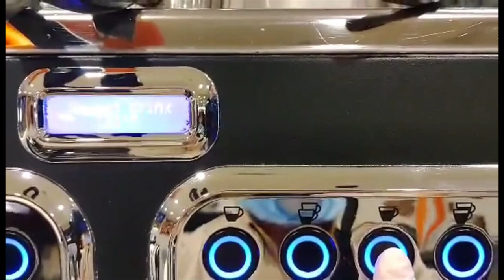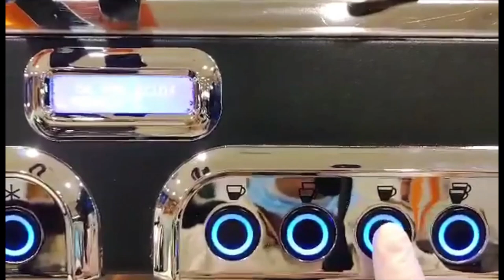BARISTA 101‼️: ESPRESSO SHOT PARA SA BEGINNERS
Sa aking video na ito, ipapakita ko po sa inyo lalo na sa mga baguhan na gusto mag barista, or nais mag negosyo, or may kakayahang bumili ng coffee machine para sa personal nilang konsumo. Ituturo ko po sa inyo step by step.

Marami pa akong ibang video sa pag gawa ng kape kung nais mo malaman, ikinagagalak ko kung mabigyan mo ng oras na puntahan ang aking mga videos para mapanood mo lahat.

Bago mo iwanan ang aking channel kung bago ka pa lang sa aking channel ikinagagalak ko kung mag subscribe ka, at kung nagustuhan mo din maari mo ba akong bigyan ng thumbs-up at mag komento kana din para mabasa ko ang iyong saloobin or kuro kuro.

Nais kong malaman mo na napakabuti mong tao at kung ano man ang iyong nararanasan sa panahon ngayon ipag kaloob mo lamang sa may lalang sa atin at ito'y kanyang bigyan ng solusyon.